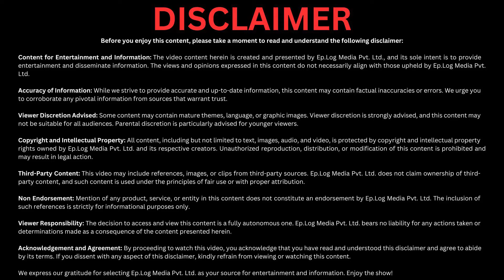Our 5 Recommendations on OTT | Vol.17 | Spot The Content with Girish Wankhede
Girish Wankhede, a seasoned expert in the realm of OTT platforms, offers his top five recommendations for must-watch titles this week. Renowned for his insightful analysis and business acumen, he has consistently guided viewers in navigating the ever-evolving landscape of streaming content. With the constant influx of new releases and the challenge of keeping track of what’s available, having a trusted source to highlight the best options is invaluable. Here are Girish’s top picks for this week that promise to deliver exceptional viewing experiences.

The said content is not obscene or blasphemous or defamatory of any event and/or person deceased or alive or in contempt of court or breach of contract or breach of privilege, or in violation of any provisions of the statute, nor hurt the sentiments of any religious groups/ person/government/non-government authorities and/or breach or be against any declared public policy of any nation or state.